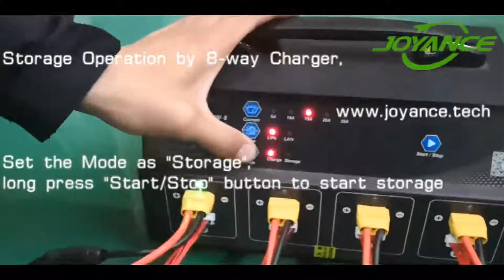8 way Charger Storage Operation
When the batteries are not used for more than 3 days, please storage them at 3.85V per cell.
8-way charger has storage function, just select storage and start it will finish storage automatically, very intelligent.